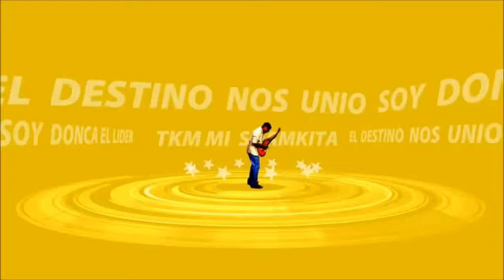Tu Jo Mila👉Bajrangi Bhaijaan👦Salman khan👩kareena👧Harshaali👲Nawazudin➡Resumen"Reacción👉🌍PERÚ.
hey gentita de youtube nuevamente. a otro capítulo de esta travesía
BAJRANGI BHAIJAAN
PARTE:#6
Resumen de todo lo que sucede el está aventura y escena musical todo está en el vídeo espero que les guste

si era fans de bollywood este es tu canal compártelo para que está familia sigua creciendo

mis redes donde paro más es
INSTAGRAM.FACEBOOK➡ J DONCA FAN😎